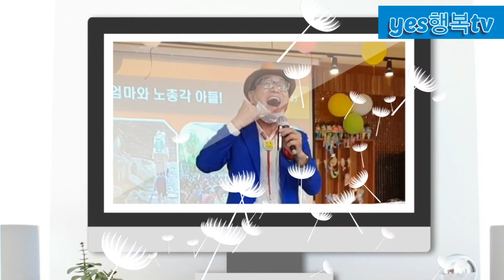2021년 3월 14일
말 더듬 이도 연설가가 되는 법

스피치 훈련의 중요성

우리는 무의식 속에 말 잘하는 것이 타고난 것이라고 생각하고
있지는 않는지!

하지만 말하기 또 한 의지와
노력만 있다면
누구나 분명이 잘 할 수 있다.

말을 잘 하지 못 한다고
생각하는 분들을 위해
스피치 훈련소가 있다는...

후천적 노력을 통해 최고의
웅변가가 된 인물을 소개합니다.

"어둠을 탓하기보다 한자루의 촛불을 켜라!"